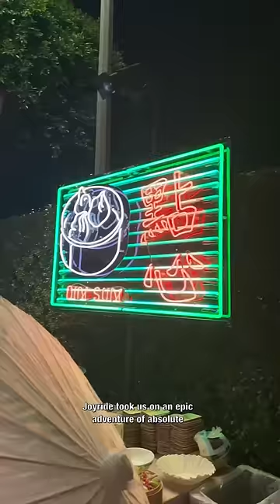Joyride movie premier